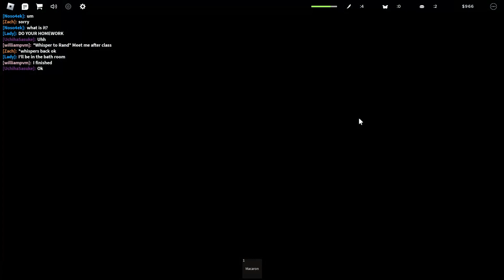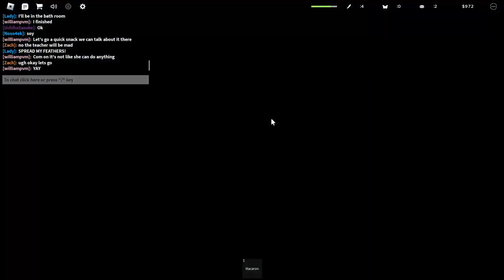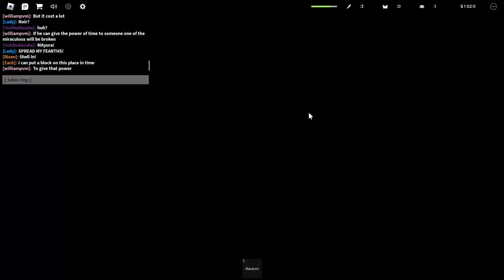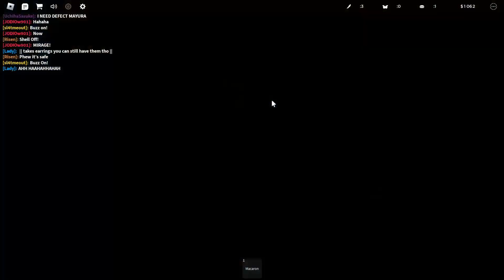Miraculous GAMEPLAY!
Gop Roblox gameplay.